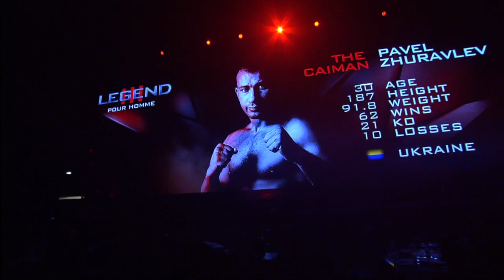Michal Turynski VS Pavel Zhuravlev_K1_Legend 3 Milan_Official HD